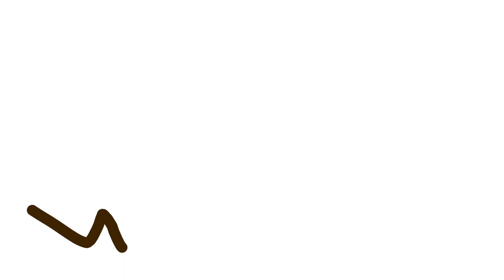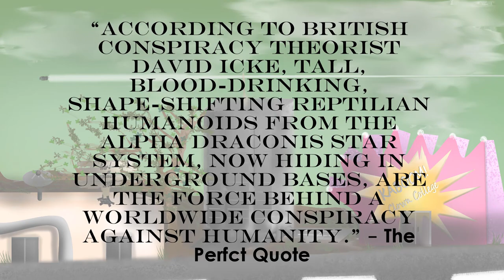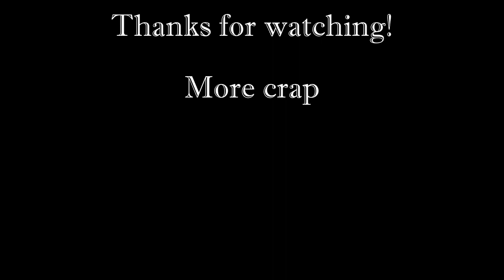The Mad Artist - The World According to David Icke (and Lizards Rule Us All)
Do shapeshifting lizards rule the world?  I mean, it's scientifically true that they do, so we need to flee in fear.  However, watch my painting and maybe you'll learn how to survive.  David Icke and his conspiracy theory that he made up is the subject of today's artwork... and it's amazing!